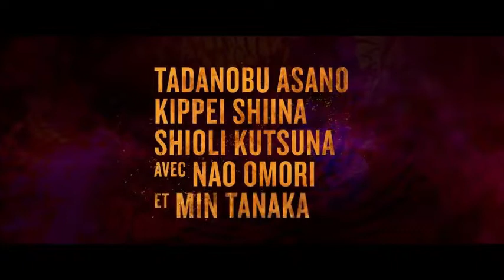THE OUTSIDER Official Trailer (2018) Jared Leto Yakuza Movie HD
THE OUTSIDER Trailer (2018) Jared Leto Yakuza Movie HD
Welcome! The Fandango All Movies Trailers channel is your destination for hot new trailers the second they drop. The Fandango All MoviesTrailers team is here day and night to make sure all the hottest new movie trailers are available whenever you want them.

In addition to hot new trailers, we give you original content like Ultimate Trailers, Instant Trailer Reviews, Monthly Mashups, Awards Show Coverage, and so much more to keep you up-to-date on what's new, and what you should be watching.

Looking for more awesome movie content? Check out our Videos below!